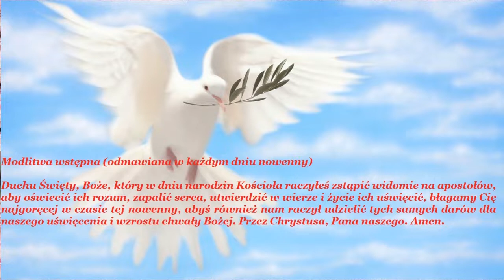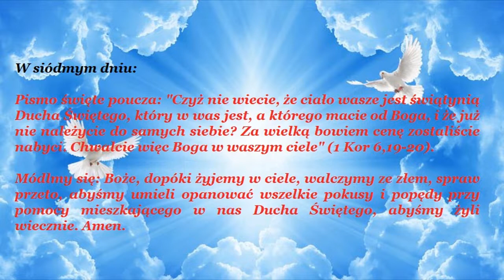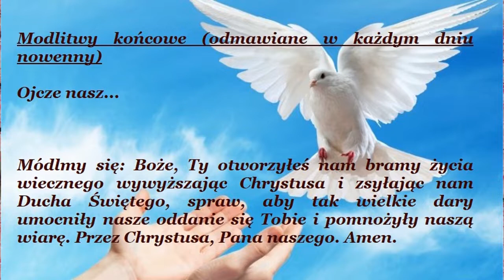7 DZIEŃ NOWENNY PRZED ŚWIĘTEM ZESŁANIA DUCHA ŚWIĘTEGO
Módlmy się o dary Ducha Świętego, o silną wiarę.
By nie było kościołów katolickich w których wszyscy wierni przyjmują Komunie Świętą  tylko na stojąco i na rękę!!! A są już takie !!!
Bierzmy wzór z Fatimy gdzie Anioł chyli czoła przed Majestatem Boga.
Módlmy się by wierni zrozumieli,że przed Bogiem należy klękać, bo po to mamy kolana by je zginać przed Majestatem .
Po zwykły chleb, ziemski - stójmy w piekarni a po ten Niebieski czekajmy na kolanach!!!